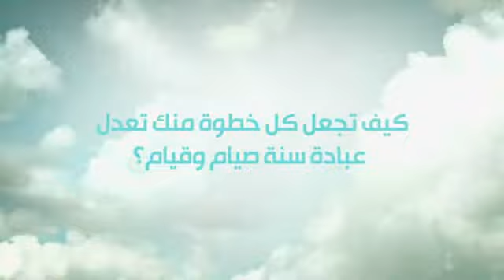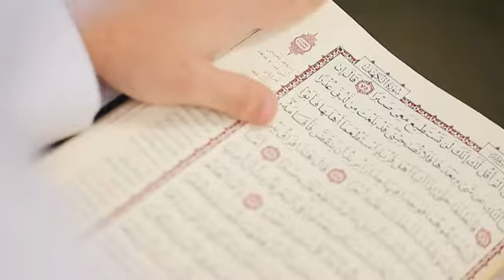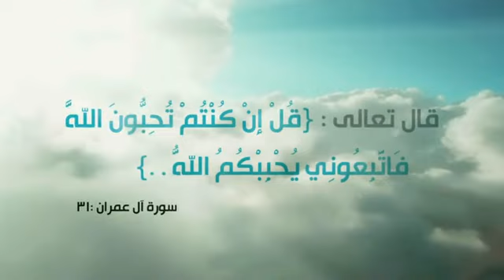آداب يوم الجمعة